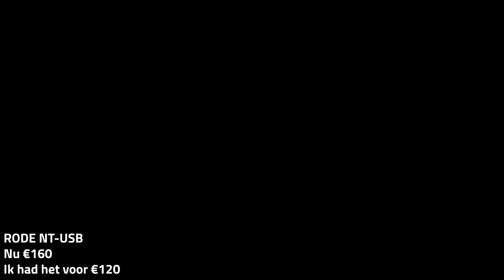Deze kwaliteit had ik NIET verwacht! - Fifine K683A Review (vs. RODE NT-USB)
De Fifine K683A is simpelweg de beste studio microfoon dat je kan halen voor een schappelijke prijs van 60 euro.

0:00 Intro
0:14 Design
1:30 Extra spullen
3:45 Geluidskwaliteit
4:45 Microfoon test
7:53 Eindoordeel